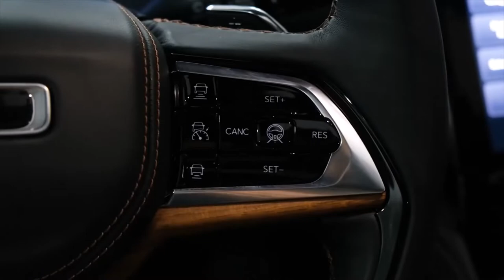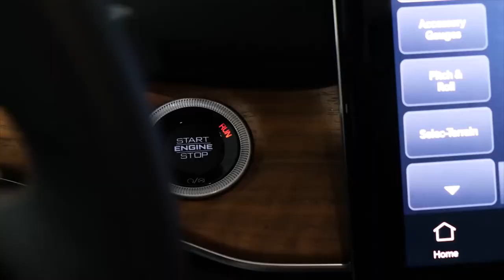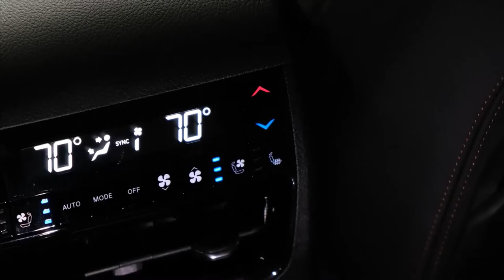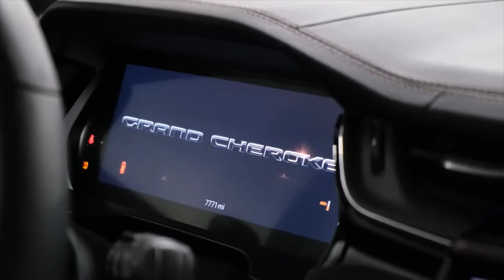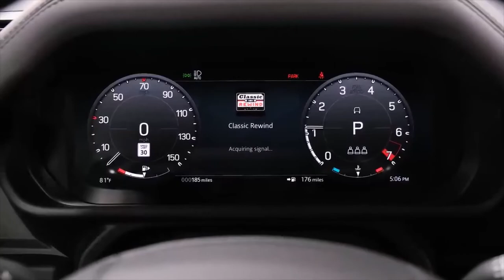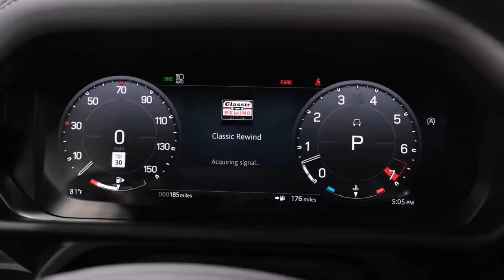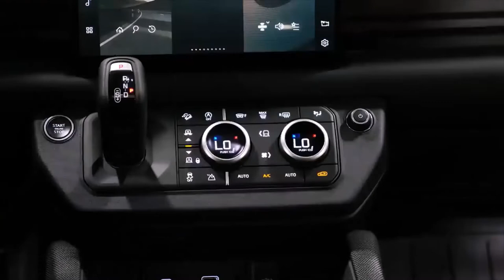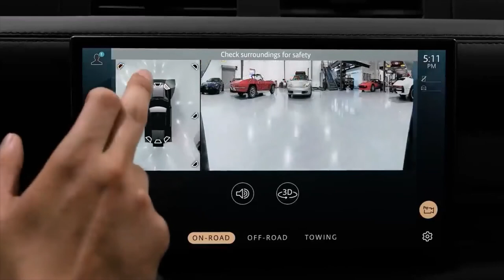2023 Jeep Grand Cherokee Summit vs 2023 Land Rover Defender V8 | Jeep or Land Rover?! | SUV Battles!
2023 Jeep Grand Cherokee Summit vs 2023 Land Rover Defender V8 | Jeep or Land Rover?! | SUV Battles!

2023 Jeep Grand Cherokee Summit - Review, Interior & Exterior Features | American Luxury Killer?!

2023 Jeep Grand Cherokee
Highs Modern design with a rugged vibe, plethora of models, luxury-car trimmings on high-end versions.
Lows Optional V-8 sucks gas, all-wheel drive costs extra, top models are priced in luxury-brand territory.
Verdict With legit off-roading chops and a refined on-road nature the Grand Cherokee is equally at home on the trail, on the turnpike, or on its way to the kids’ soccer game.

Overview

The 2023 Grand Cherokee is a multifaceted SUV situated at the intersection of machismo and elegance. While the base model Grand continues to offer a package that's altogether mainstream—meaning, not very fancy—the midrange and high-end trims are packed with luxury features and upscale materials that make it a clear upmarket player. Despite this upward mobility, the Grand Cherokee retains its trail-busting off-road capability—it is a Jeep, after all. Three different powertrains are offered, including V-6 and V-8 engines and a plug-in-hybrid system called 4xe. The Grand Cherokee is a two-row SUV. It's as happy with suburban family life as it is trudging through the woods, and it offers plenty space for passengers and cargo inside its roomy cabin. But if your family includes more than a couple of kids, you may find the three-row Grand Cherokee L (reviewed separately) more accommodating.

2023 Land Rover Defender V8 - Walkaround Review, Interior & Exterior Details | Killer Luxury Off-Roader?!

THE NEW Defender V8 is here and Land Rover is bringing big time power. On the outside you will find the familiar lines of the Defender with the addition of black accents, rock guards, 22in wheels and quad-tip exhaust. On the inside there is an Alcantara wrapped steering wheel, and special interior. Under the hood is a 5.0L supercharged V8 pumping out 550HP & mated to an 8-speed automatic transmission. Is the 2023 Land Rover V8 Carpathian Edition performance SUV worth it?